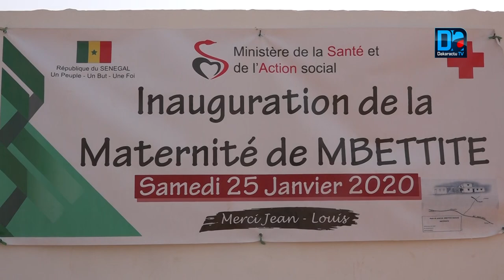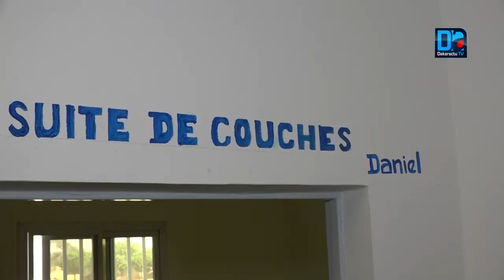Thérése Faye met fin...